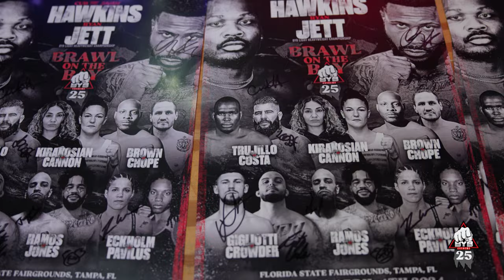BYB 25 Brawl on the Bay Highlights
A fight night you did not want to miss 👊

Check out the BYB25 highlight reel. Full show is now live on YouTube 📺